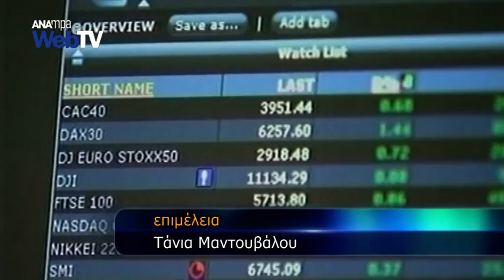Γ.Στουρνάρας: «Ως προληπτική γραμμή θα μπορούσε να χρησιμοποιηθεί το απόθεμα του ΤΧΣ»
«Το γεγονός ότι η προσομοίωση ακραίων καταστάσεων που διενήργησε η Ευρωπαϊκή Κεντρική Τράπεζα, έδειξε ότι οι ελληνικές συστημικές τράπεζες δεν έχουν έλλειψη κεφαλαίων δίνει την ευκαιρία στην ελληνική οικονομία να αξιοποιήσει τα 11,5 δισ. του Ταμείου Χρηματοπιστωτικής Σταθερότητας με μεγαλύτερη άνεση και ευελιξία» δήλωσε ο διοικητής της Τραπέζης της Ελλάδος Γιάννης Στουρνάρας, στην εφημερίδα "Τα Νέα". Σύμφωνα με τον κ.Στουρνάρα, «το μεγαλύτερο μέρος αυτού του ποσού θα μπορούσε να χρησιμοποιηθεί ως προληπτική γραμμή στήριξης επιστρεφόμενο στον Ευρωπαϊκό Μηχανισμό Σταθερότητας. Με τον τρόπο αυτό, όπως επισημαίνει ο κύριος Στουρνάρας , «παραμένει διαθέσιμο σε περίπτωση που χρειαστεί είτε για το τραπεζικό σύστημα, είτε για τις ευρύτερες ανάγκες της ελληνικής οικονομίας
β) μειώνει ισόποσα το δημόσιο χρέος όσο δεν χρησιμοποιείται και
γ) εφόσον μειώνει το δημόσιο χρέος δίνει τη δυνατότητα στην ελληνική κυβέρνηση να διαπραγματευτεί μια ρεαλιστική χαλάρωση του στόχου για το πρωτογενές πλεόνασμα του 2016, με σκοπό το γενικότερο όφελος της ελληνικής οικονομίας και των Ελλήνων πολιτών».